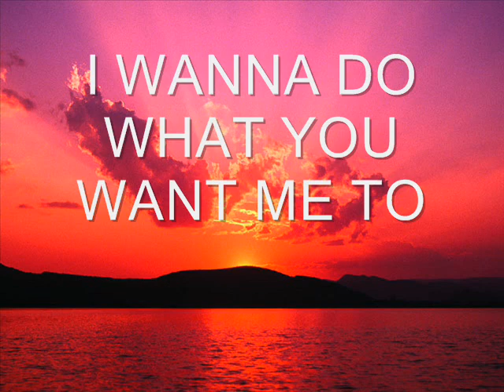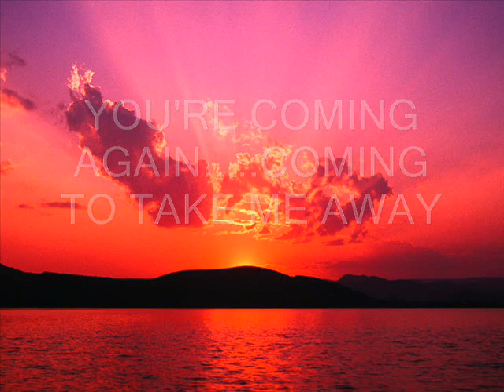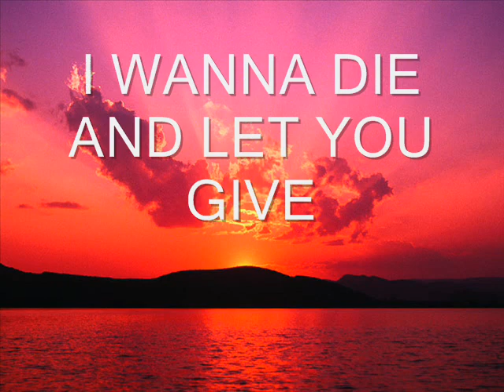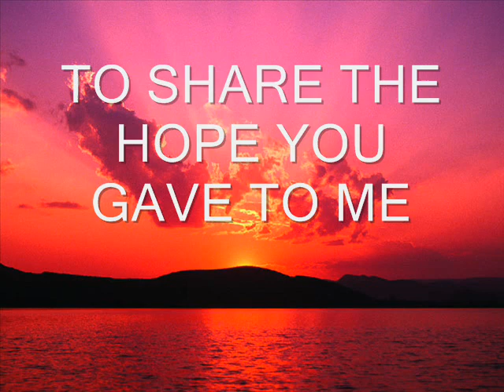No Compromise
Our days on earth are so few we have little time to make a difference. My prayer is for the world to see less of me and more of Jesus - the Hope of Glory.
Listen to the words of this beautiful song by Keith Green and join me in making this your prayer, too.